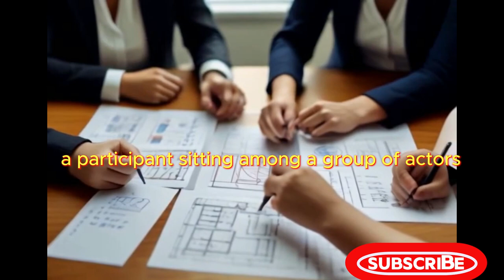''SOCIETY'S MIRROR:What Social Experiments Reveal About Us''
Welcome to our captivating journey through the realm of social psychology experiments! In this video, we delve into the depths of the human mind, exploring groundbreaking studies that reveal profound insights into human behavior.

Join us as we uncover the mysteries behind iconic experiments such as the Asch Conformity Experiment, the Milgram Obedience Experiment, and the Robbers Cave Experiment. Through engaging visuals and compelling narratives, we'll explore the power of social influence, the complexities of obedience, and the transformative potential of cooperation.

Prepare to be enthralled as we unravel the stories behind these landmark studies and contemplate their implications for understanding human nature. Whether you're a psychology enthusiast or simply curious about what makes us tick, this video offers a thought-provoking journey into the fascinating world of social psychology.